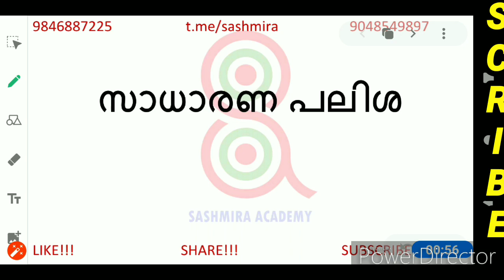SIMPLEINTEREST പാര്‍ട്ട്‌ 1 സാധാരണപലിശ മുന്‍വര്‍ഷചോദ്യങ്ങള്‍